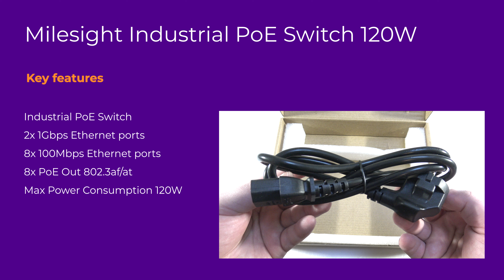Milesight Industrial PoE Switch 120W, QUICK UNBOXING & SPECIFICATIONS 4K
Milesight Industrial PoE Switch 120W
MPN: MS-S0208-GL

2x 1Gbps Ethernet ports
8x 100Mbps Ethernet ports
8x PoE Out 802.3af/at